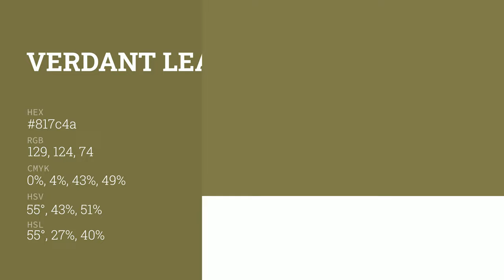Verdant Leaf color 817c4a hex color - Green color - Cool color 817c4a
What color is Verdant Leaf ? 817c4a hex color - Green color - Cool color 817c4a

Hex 817c4a Color Code is also known as Verdant Leaf color.